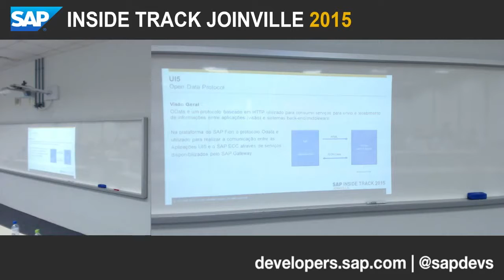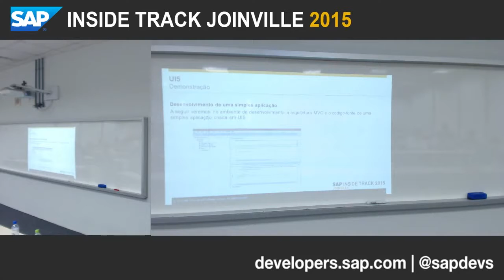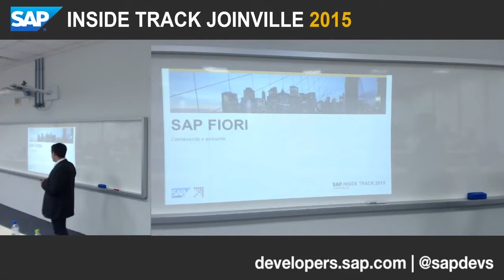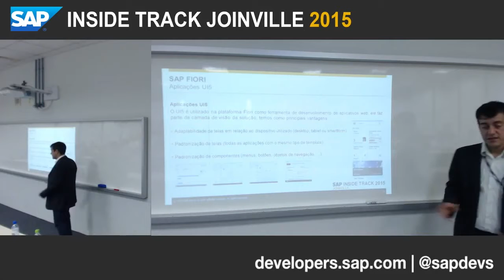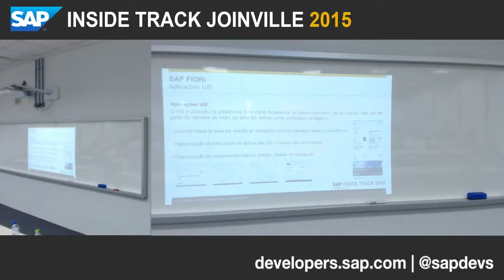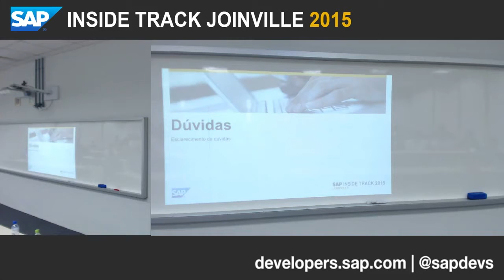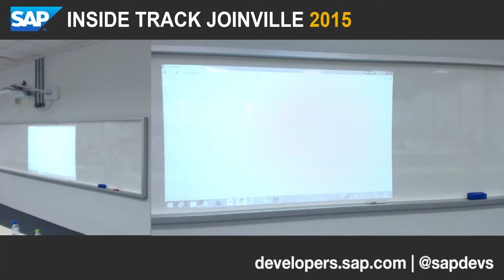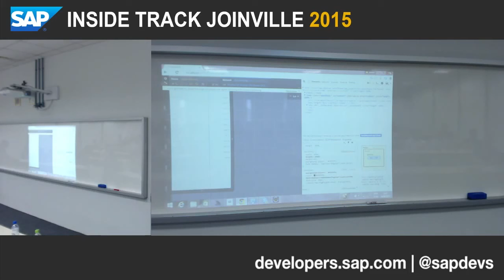SITJOI 2015 João Norberto SAP UI5, conceito, funcionalidade e como se encaixa no SAP Fiori